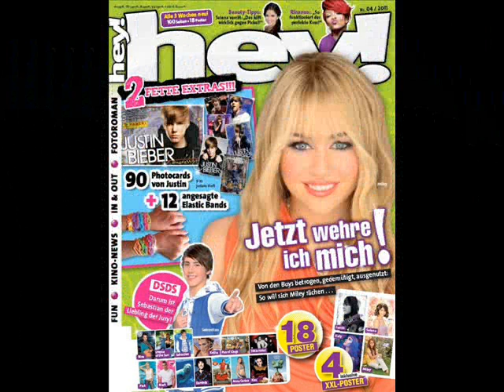Sarah von der hey! über DSDS (Zickenkrieg etc.)